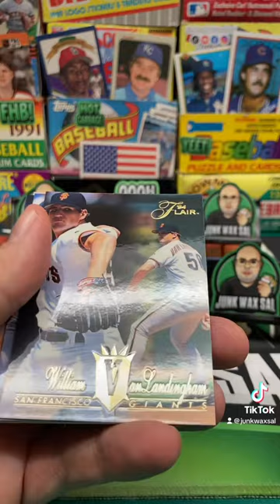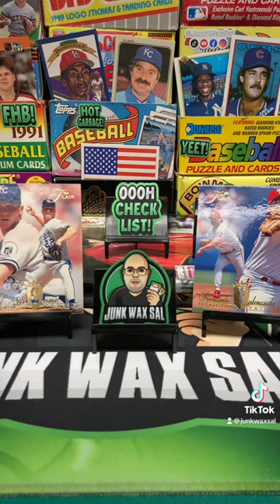1994 Flair Baseball Series 2 Pack